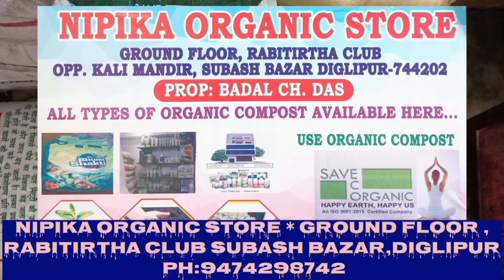YOUTH CONGRESS LEADER,FIERY RESPONSE TO BJP PRESIDENT ON RECENT PRESS CONFERENCE AND FROTEST